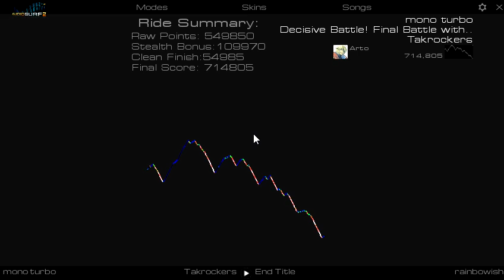Audiosurf 2 - Decisive Battle! Final Battle with Saruin - takrockers!!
Mono Turbo, Stealth

Song is from the Romancing SaGa -Minstrel Rong- arrangement album "Hooray" by 'takrockers!!'.